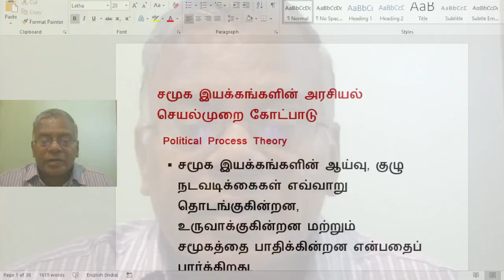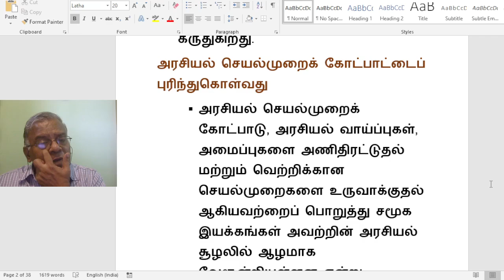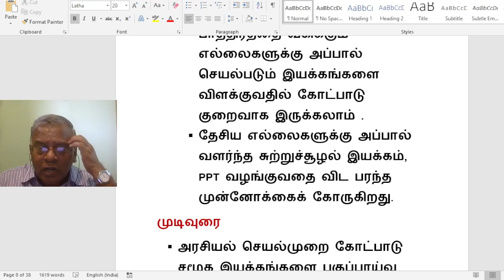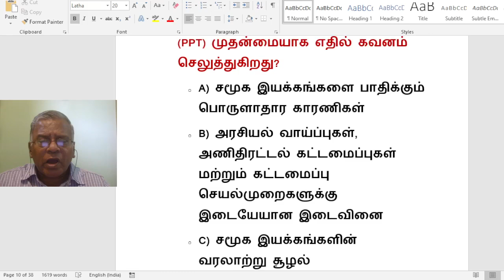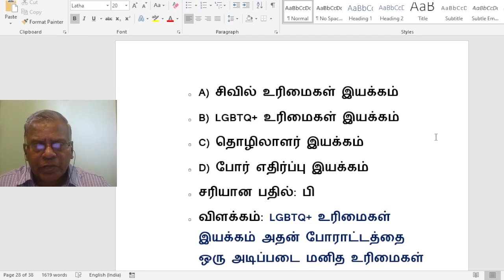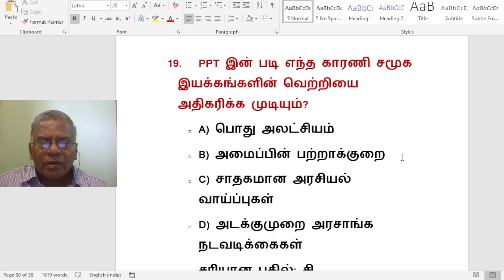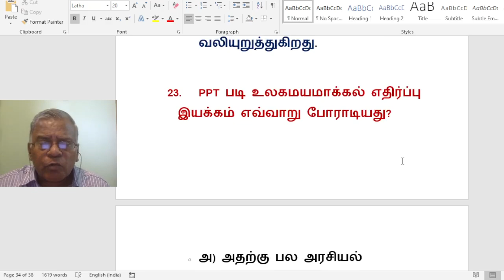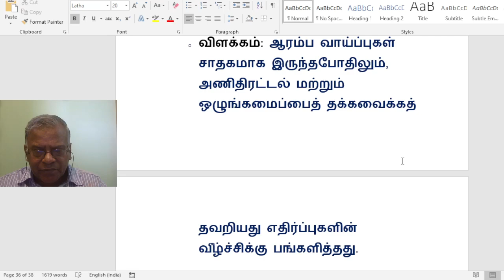சமூக இயக்கங்களின் அரசியல் செயல்முறை கோட்பாடு & Qns./TRB/NET/EDN./@jesueasy